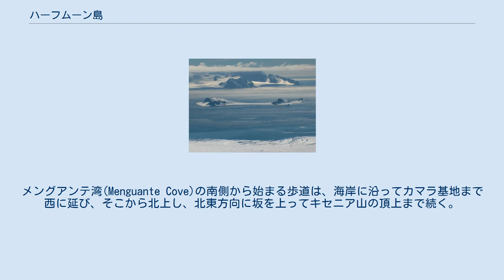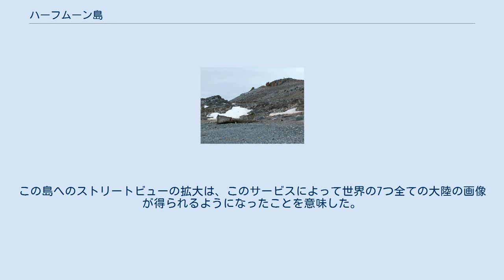ハーフムーン島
サウス・シェトランド諸島
ハーフムーン島（ハーフムーンとう、Half Moon Island）は、サウス・シェトランド諸島にある島である。
リヴィングストン島のバーガス半島から北に約1.35kmに位置する。
面積は171km2である。
アルゼンチンのカマラ基地は、この島に所在している。
島内に空港はなく、海路かヘリコプターでしかアクセスできない。
海軍基地は夏季に運用されるが、冬季には閉鎖される。
 この島で見られる植物には、ナンキョクコメススキのほか、数種類の地衣類や蘚類がある。
 この島には、約100つがいのオオトウゾクカモメの子育てのためのコロニーがあるため、バードライフ・インターナショナルによって重要野鳥生息地に指定されている。
この島で営巣する鳥類には、このほか、ヒゲペンギン(2000つがい)、ナンキョクアジサシ(125つがい)、ミナミオオセグロカモメ(40つがい)、アシナガウミツバメ、クロハラウミツバメ、マダラフルマカモメ、チャイロオオトウゾクカモメ、サヤハシチドリ、ズグロムナジロヒメウがある。
 ウェッデルアザラシとナンキョクオットセイは、毎年この島の海岸に姿を表す。
ミナミゾウアザラシの出現も記録されている。
海岸では、しばしばクジラも目撃されている。
 ハーフムーン島の地図 この島は、南極クルーズの停留地として用いられており、観光のピークは11月から3月である。
島の南部には、2000mの歩道があり、旅行客は野生動物や近隣のリヴィングストン島、グリニッジ島の山並みを見ることができる。
メングアンテ湾(Menguante Cove)の南側から始まる歩道は、海岸に沿ってカマラ基地まで西に延び、そこから北上し、北東方向に坂を上ってキセニア山の頂上まで続く。
 2010年9月、Google社は、Google EarthとGoogle マップのサービスにハーフムーン島のストリートビュー画像を追加した。
この島へのストリートビューの拡大は、このサービスによって世界の7つ全ての大陸の画像が得られるようになったことを意味した。
この島には道路がないので、画像は三脚上のカメラで撮影された。